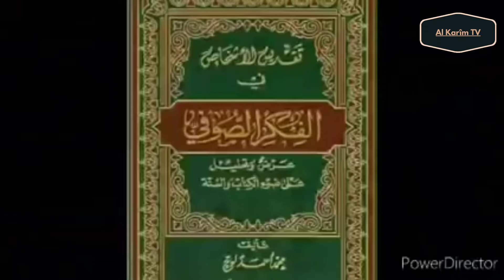Urgent🚨 Wolofal S saliou Gueye Badar Si Ahmed Lo AK Mbokam